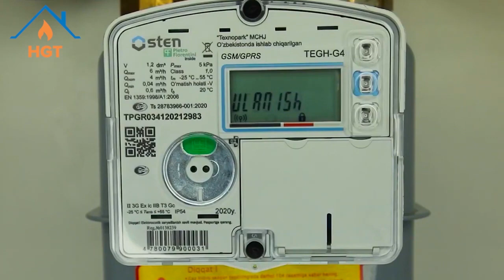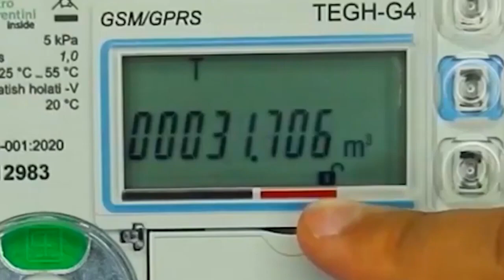Газ өшип қалса оны қалай қосыў керек?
Газдың ақшасы таўсылып өшип қалған жағдайда видеоролик арқалы сиз өз есаплағыш үскенеңизди қосыўыңыз мүмкин.